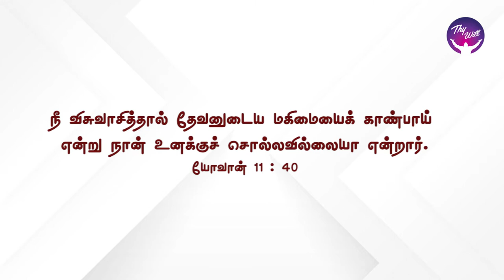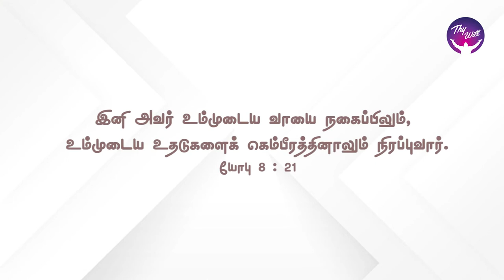God Morning Season 2 | God’s promises are Yes & Amen | RBU Shyam Kumar | Thywill TV